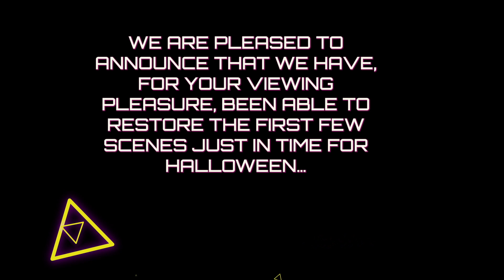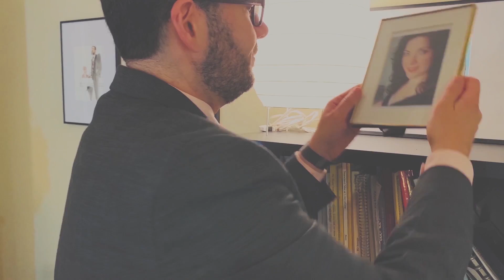Vampire Carmen - part 1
This footage, filmed in 1985, was recently found in a film vault and is being meticulously restored. This first scene has been pieced back together for your viewing pleasure.